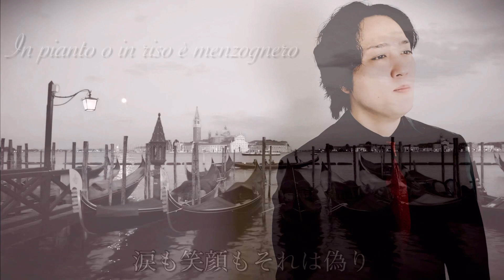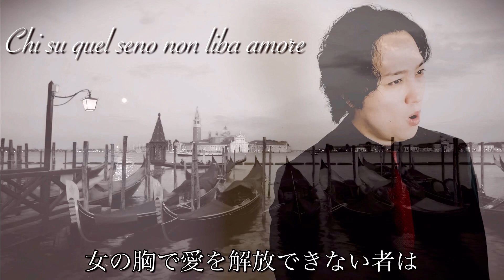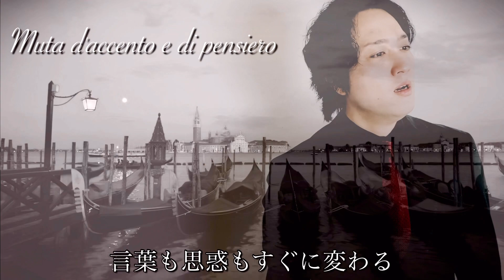La donna è mobile - G. Verdi 女心の歌 / ヴェルディ作曲【日本語訳付き】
ヴェルディ作曲・オペラ「リゴレット」より女心の歌🎥久しぶりにイタリアオペラのアリアを歌いました😎

【Profile】

高島健一郎 / Ken Takashima

東京藝術大学声楽科卒業後に東京藝術大学海外留学支援奨学生としてウィーンへ留学。
ウィーン市立音楽芸術大学オペレッタ科在学中の2018年レハール音楽祭にてオペレッタ 微笑みの国 / フー・リー役にてデビューし、2018/2019シーズンからルッケンヴァルデ市立劇場、ゾーリンゲン市立劇場、レックリングハウゼン祝祭劇場等ドイツ各地の劇場でジプシー男爵タイトルロール / バリンカイ役、伯爵令嬢マリツァ / タシロ役等オペレッタの主役を務める。
現在JAM MUSIC LAB University ジャズヴォーカル科修士課程在学中。